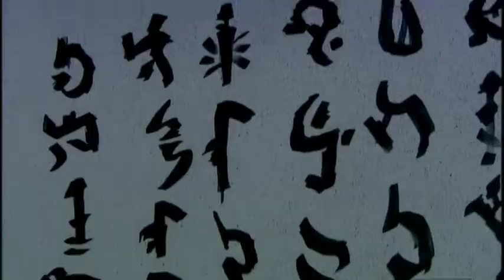Doctor Who Rescored: The Impossible Planet - "Ancient Text"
An original composition from my rescore of the Doctor Who episode, The Impossible Planet.